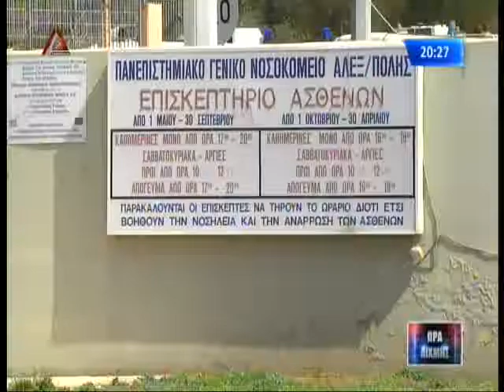ΩΡΑ ΑΙΧΜΗΣ 25 01 19